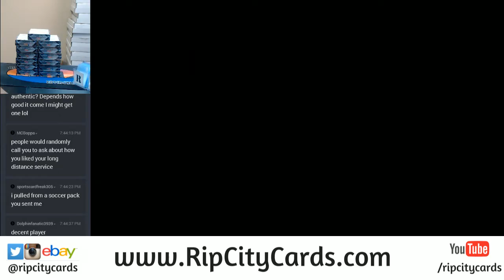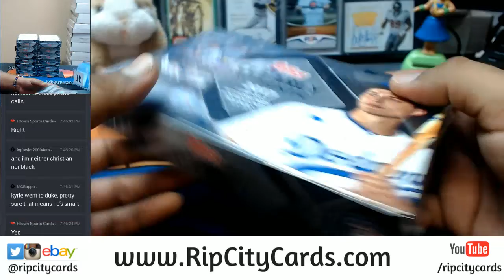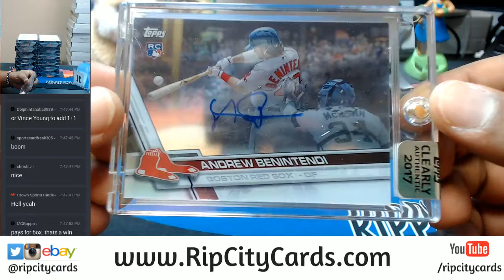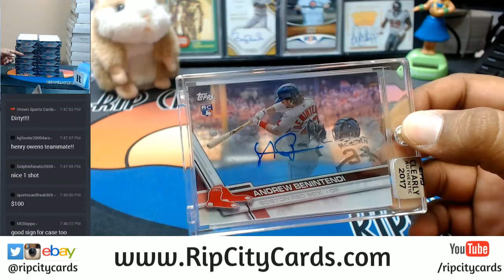2017 Clearly Authentic Baseball 1 Box Personal #1 08182017